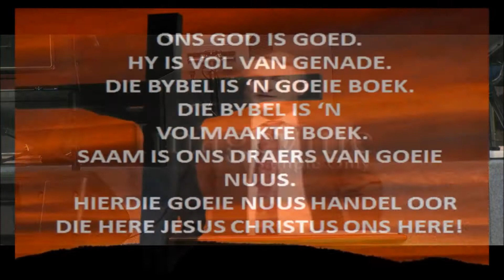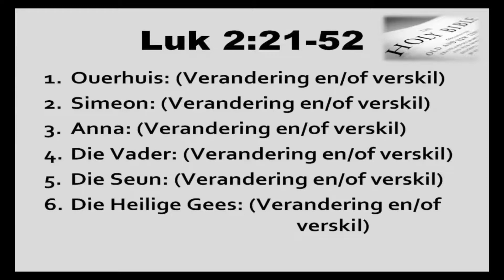4. Jesus se Kinderdae - Ds Jacob Maree, Sondagoggend 3 Mei 2015